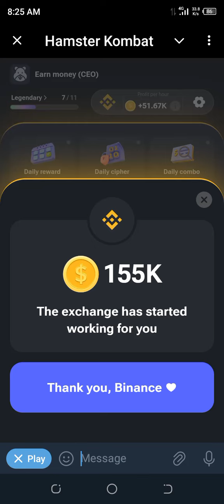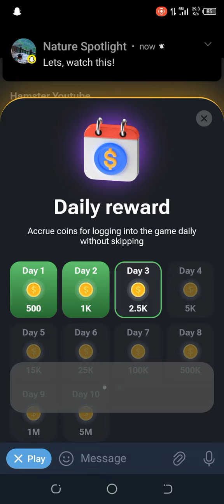8 july daily cipher Morse code hamster kombat//today daily cipher morse code hamster kombat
8 july daily cipher Morse code hamster kombat//today daily cipher morse code hamster kombat